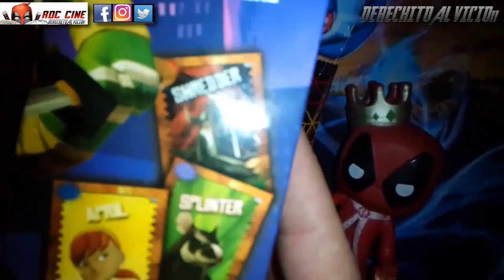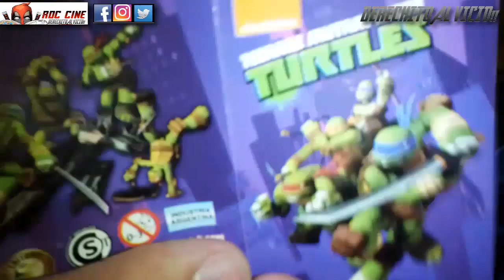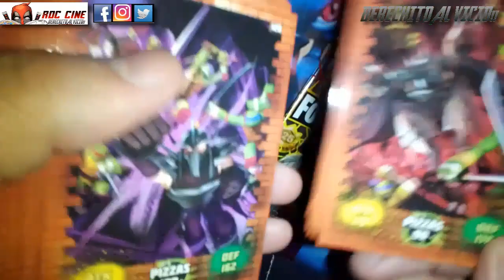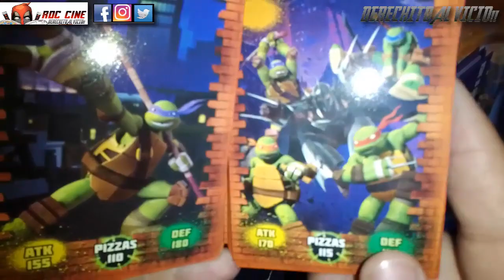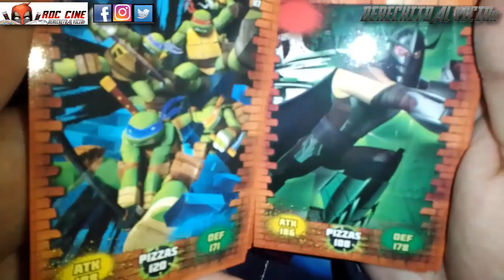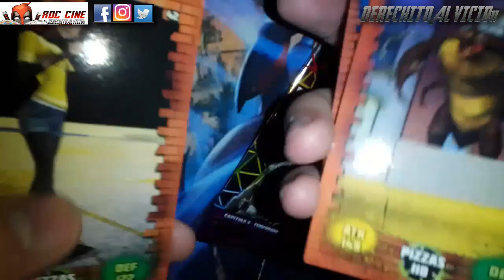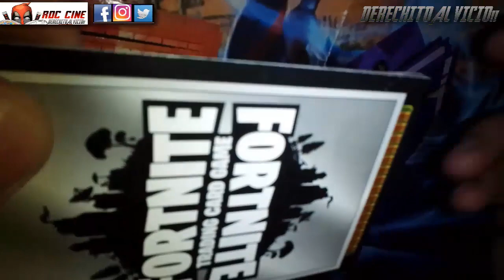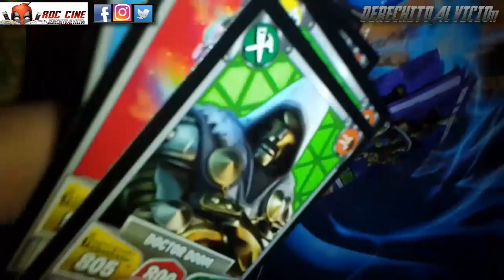[RDC] Unboxing Cartas Teenage Mutant Ninja Turtle - La Caja del Juego de Las Mil Pizzas de Argentina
Derechito al Vicio! Somos RDC Cine y en esta ocasión abriremos La Caja Coleccionadora del Juego de Cartas de Las Tortugas Ninjas (Teenage Mutant Ninja Turtle en ingles) junto a un sobre de Cartas Fortnite 25.

¿Conocias esta colección? ¿Saldran Pizzas de Fugazetta o Anchoas? ¿Habran Tortugas Ninjas en Fortnite? ¿Volvera a salirnos una epica y mega rara carta en el ultimo sobre? Todo esto y mas lo veremos a continuación en nuestro unboxing de la semana. No te lo pierdas! XD